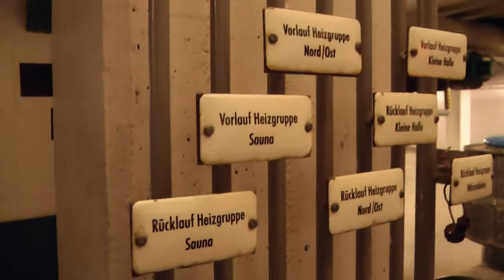Stadionbad Hannover Abgetaucht Technik Tour unter dem Becken Comedy Hannover Bloch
Hausmeister Heinrich Bloch geht der Sache mal so richtig auf den Grund und zwar im Stadionbad von Hannover ...dort fragt er mal nach, wie so ein Bad eigentlich funktioniert..Viel Spaß beim ansehen.

Vielen Herzlichen Dank an das Team vom Stadionbad Hannover, der Stadtenwässerung Hannover und ganz besonders Martin Tönnies für hervorragende Kameraführung, zusammenschneiden und vertonung dieses Filmes.